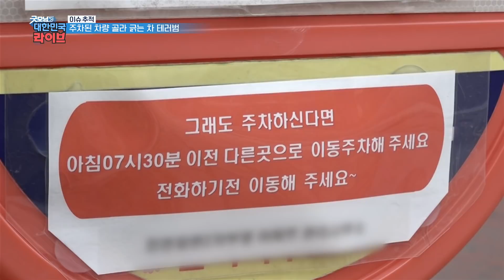주차된 차량만 골라 긁는 '차 테러범' KBS 211130 방송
충청북도 진천군의 한 아파트
아파트 주민의 차량에 계속 흠집이 생기는 상황
피해 차량만 20대 이상으로 추정

과연 주차된 차만 골라 긁는 '차 테러범'의 정체는?